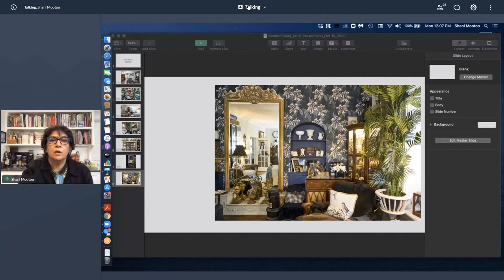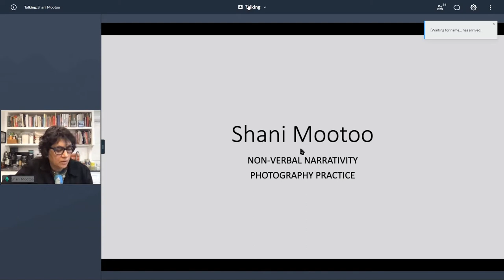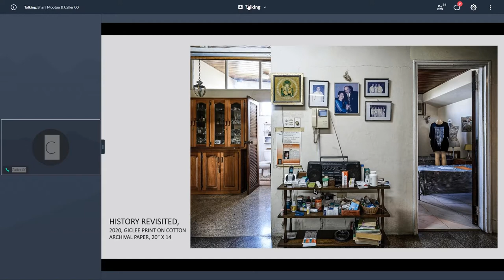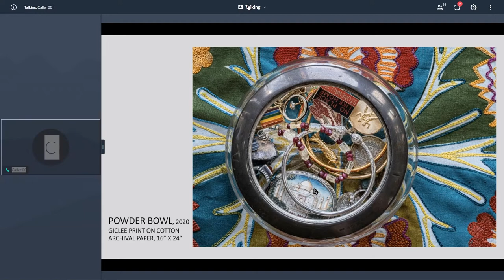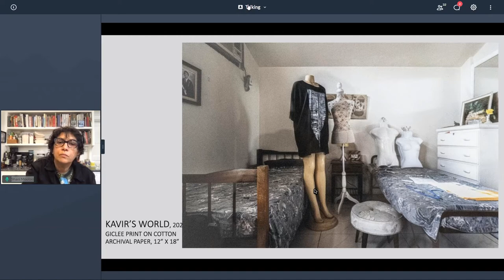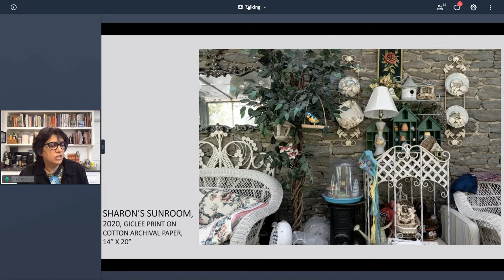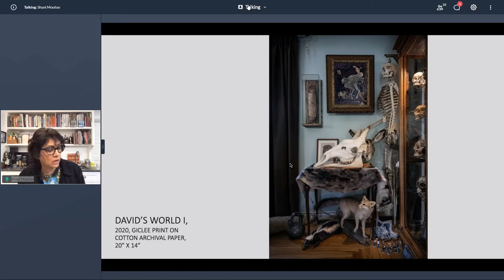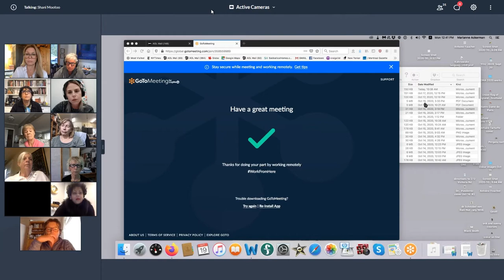Virtual Lunch with Oeno Artists - Shani Mootoo - October 19, 2020